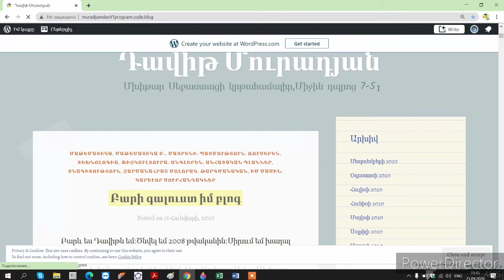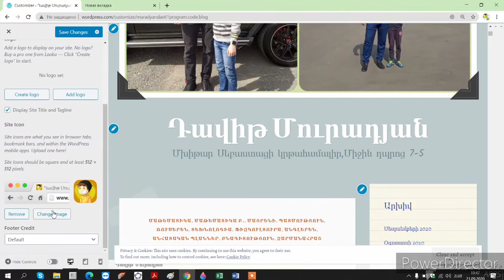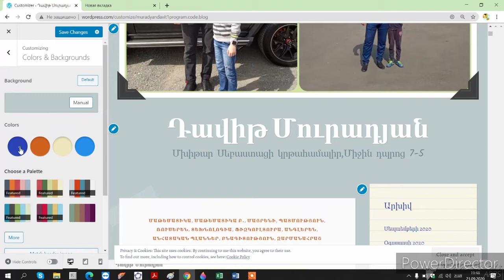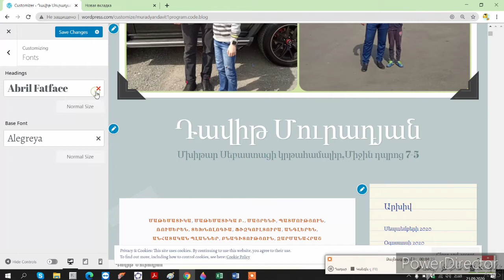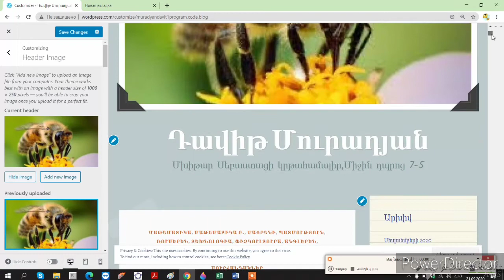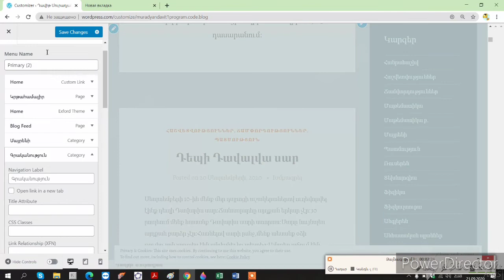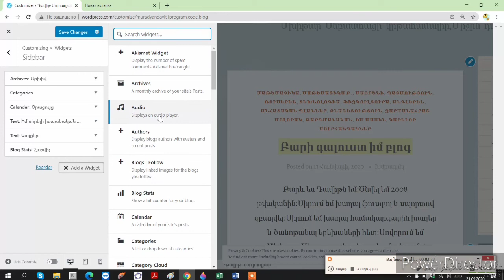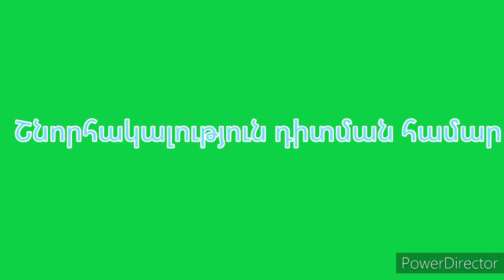Ինչպես օգտվել WordPress կայքից?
WordPress կայք պատմություն բացատրություն